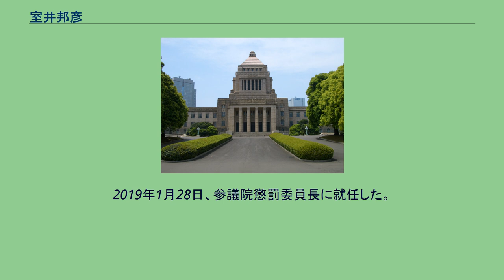室井邦彦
室井 邦彦（むろい くにひこ、1947年4月10日 - ）は、日本の政治家、実業家。
日本維新の会所属の参議院議員（3期）。
日本維新の会参議院幹事長、兵庫維新の会代表、参議院懲罰委員長。
衆議院議員（1期）、国土交通大臣政務官（野田内閣・野田第1次改造内閣・野田第2次改造内閣）、旧日本維新の会国会議員団幹事長代理兼参議院幹事長、維新の党幹事長代理兼参議院幹事長、兵庫県議会議員（2期）、尼崎市議会議員（1期）等を歴任した。
京都府京都市生まれ（現住所は兵庫県尼崎市武庫之荘1丁目）。
兵庫県立尼崎西高等学校卒業、追手門学院大学中退。
1969年、室井運輸株式会社入社。
1970年、同社代表取締役 に就任するが、室井運輸は1984年に廃業。
その後、有限会社室井を設立し、同社代表取締役を務める。
1983年、尼崎市議会議員に初当選し、1期務める。
1991年に兵庫県議会議員に当選し、県議には2期5年間在職。
また尼崎青年会議所理事長を務めた。
1996年、兵庫県議を2期目の任期途中で辞職。
1996年、第41回衆議院議員総選挙に自由民主党公認で兵庫8区から出馬したが、新進党前職の冬柴鐵三に敗れ落選。
2000年の第42回衆議院議員総選挙には無所属で再び兵庫8区から出馬したが、公明党の冬柴鐵三に前回よりも得票差を広げられ、約2万5千票差で落選した。
その後、自由党に入党し、2001年の第19回参議院議員通常選挙に同党公認で兵庫県選挙区（定数2）から出馬したが、得票数4位で敗北した。
2003年、民由合併により民主党に入党。
同年の第43回衆議院議員総選挙に民主党公認で兵庫8区から出馬し、選挙区では公明党の冬柴鐵三に敗れたが、重複立候補していた比例近畿ブロックで復活し、当選。
2005年の第44回衆議院議員総選挙では、兵庫8区で冬柴に敗れ、比例復活もならず落選した。
2007年の第21回参議院議員通常選挙に民主党公認で比例区から出馬し、72,544票を獲得して党内18位で当選。
2011年、野田内閣で国土交通大臣政務官に任命され、野田第2次改造内閣まで務める。
2013年の第23回参議院議員通常選挙に際し、民主党公認で比例区からの出馬が内定していたが、同年4月、民主党に離党届を提出。
5月8日に平田健二参議院議長に辞職願を提出し、参議院議員の辞職が許可された。
議員辞職後、日本維新の会に入党。
第23回参議院議員通常選挙に日本維新の会公認で比例区から出馬し、32,107票を獲得して党内最下位の6位で当選して2ヶ月ぶりに国政復帰した。
2014年6月の日本維新の会分党に際しては、橋下徹大阪市長らのグループが結成する新党への参加を表明し、党国会議員団幹事長代理兼参議院幹事長に就任。
橋下らのグループへの結いの党の合流に伴い、2014年9月21日に結党した維新の党に参加した。
同月党国会議員団幹事長代理に就任。
また党兵庫県総支部最高顧問に就任。
さらに維新の党とみんなの党の道州制度合同調査会幹事長などを務めた。
その後の維新の党の再分裂騒動に際しては民主党との合流否定派であるおおさか維新の会に参加、参議院幹事長に就任する。
旧民主党出身議員の殆どが古巣である民進党参加を選ぶ中、おおさか維新の会側に参加したのは衆議院議員の小沢鋭仁（改革結集の会をへて参加）と室井の二人であり、うち結成当初から参加するのは室井のみである。
2019年1月28日、参議院懲罰委員長に就任した。
2019年7月21日の第25回参議院議員通常選挙に比例区から出馬、87,188票を獲得し党内2位で3選。